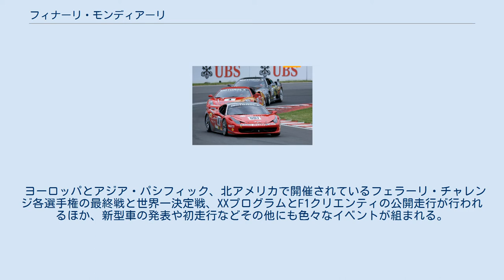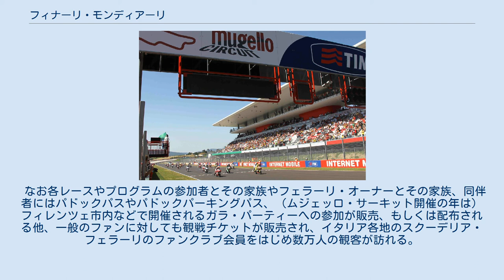フィナーリ・モンディアーリ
フィナーリ・モンディアーリ（伊: Finali Mondiali）とは、イタリアの自動車メーカーのフェラーリが1992年から毎年10月の末から12月の初めにイタリア・ムジェッロ・サーキットなどにて行うイベント。
 ムジェッロ・サーキット FXX フェラーリ・チャレンジ 「フェラーリ・レーシング・デイズ」など世界各国で年数回行われるフェラーリのサーキットイベントの集大成、そしてスクーデリア・フェラーリのファン感謝祭として、1992年から毎年10月から12月に世界各国のサーキットで開催される。
以前は、「フェラーリ・ワールド・ツアー・ファイナル」と呼ばれていた。
 開催地はほとんどの年はフィアット・グループが所有するムジェロ・サーキットとなるが、2010年と2012年はスペインで、2014年は初めてのヨーロッパ域外開催としてアブダビのヤス・マリーナ・サーキットで、2016年はアメリカ合衆国のデイトナ・インターナショナル・スピードウェイで開催された。
2018年は、2006年以来12年ぶりにモンツァ・サーキットで開催される。
2020年はミサノ・サーキットで開催される予定だったが、新型コロナウイルスの関係で2021年3月に延期になった。
 ヨーロッパとアジア・パシフィック、北アメリカで開催されているフェラーリ・チャレンジ各選手権の最終戦と世界一決定戦、XXプログラムとF1クリエンティの公開走行が行われるほか、新型車の発表や初走行などその他にも色々なイベントが組まれる。
またサーキット外ではガラ・パーティーが行われる。
 なお各レースやプログラムの参加者とその家族やフェラーリ・オーナーとその家族、同伴者にはパドックパスやパドックパーキングパス、（ムジェッロ・サーキット開催の年は）フィレンツェ市内などで開催されるガラ・パーティーへの参加が販売、もしくは配布される他、一般のファンに対しても観戦チケットが販売され、イタリア各地のスクーデリア・フェラーリのファンクラブ会員をはじめ数万人の観客が訪れる。
 サーキット内 サーキット外